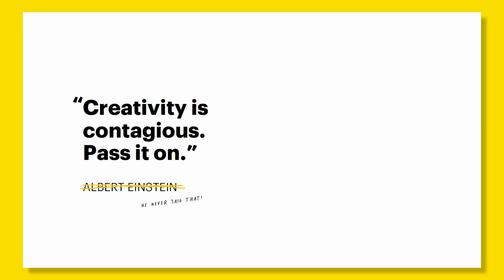Marketing Keynote Speaker, Jeremy Miller, Everyone Is Creative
We live in a world of rapid change. But too often companies are looking externally for new ideas. That’s a shame. You are creative. Your team is creative. Marketing Keynote Speaker, Jeremy Miller demonstrates how the best companies in the world harness the creative genius of their employees to solve complex problems.